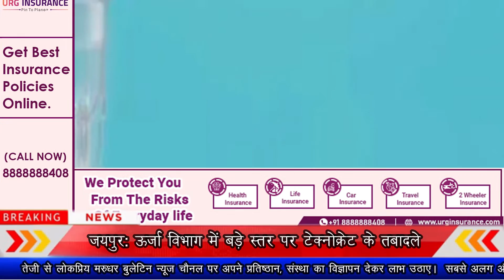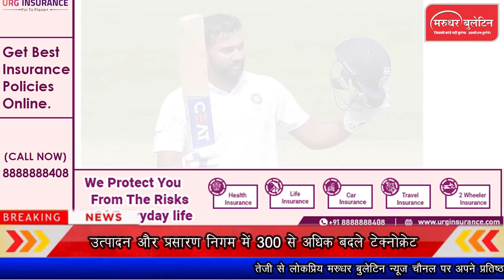Morning Bulletin | Aaj Ki Taja Khabar | 02 Jan 2021 | आज की बड़ी खबरें